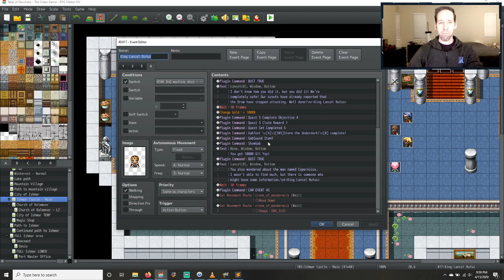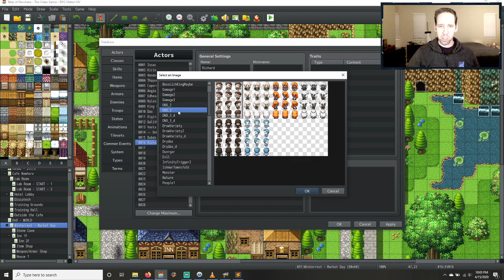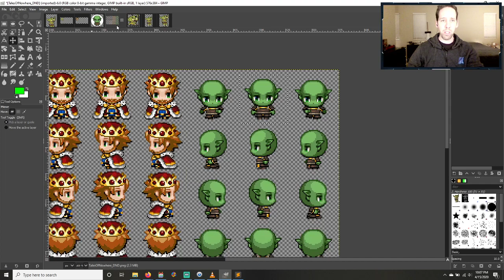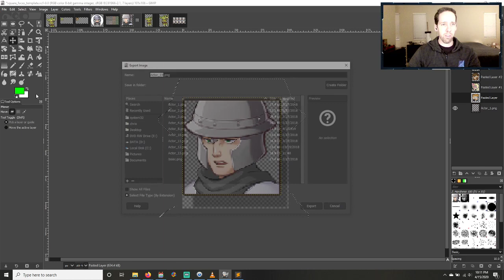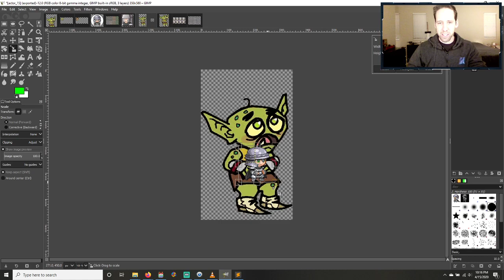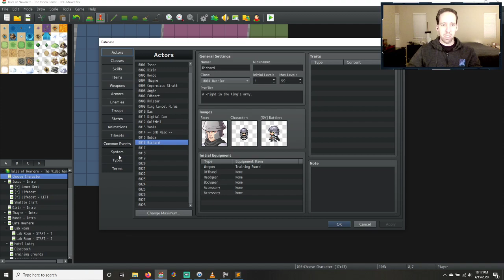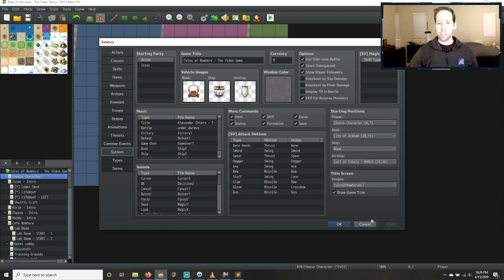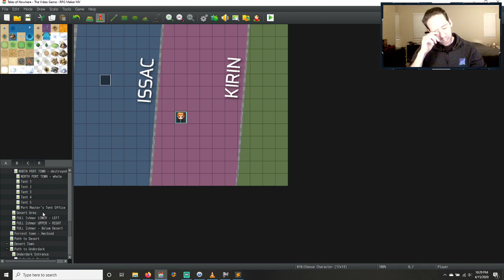Developing Tales of Nowhere: The Video Game (Ep. 32) p2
I worked on the event when returning to report to the king. I also began the system for recruiting NPCs as party members. Currently Bubda and Richard are recruitable, but the system still needs a ton of work!